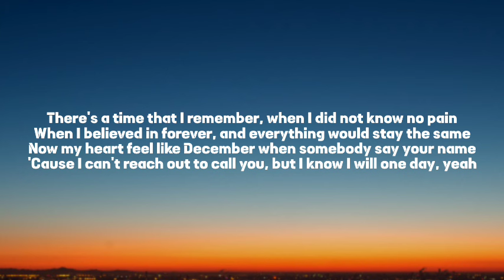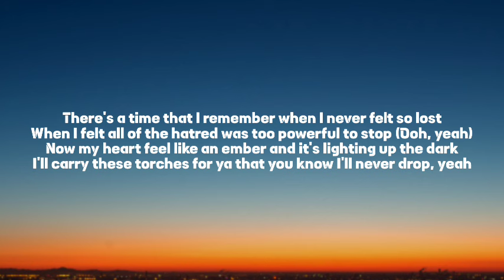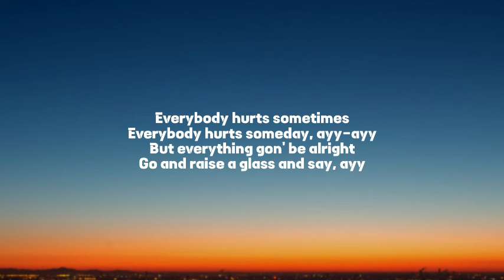Maroon 5 - Memories (Lyrics)